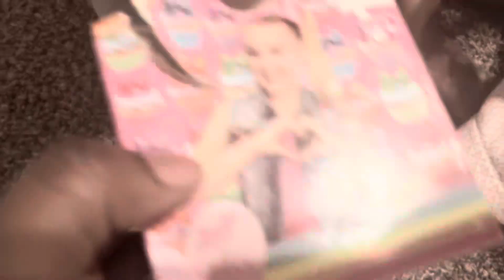Clean up day/ 🌧️/ 🧩 quick vlog!